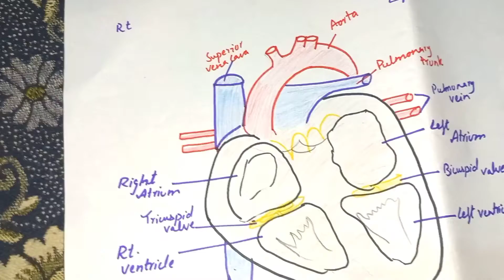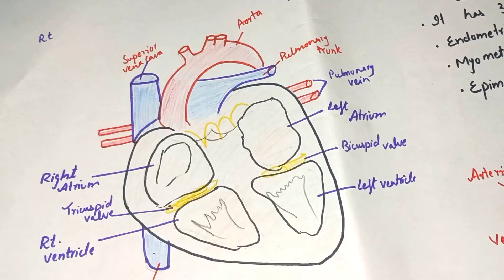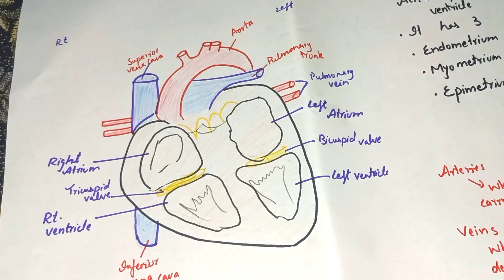Structure of Heart